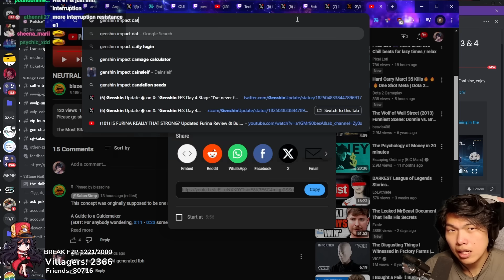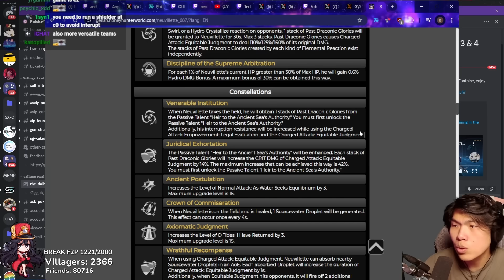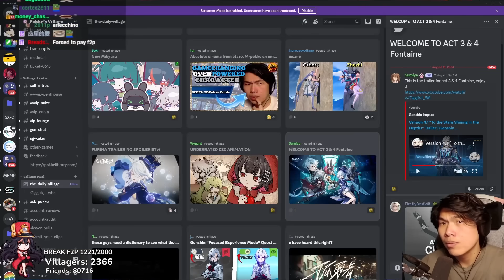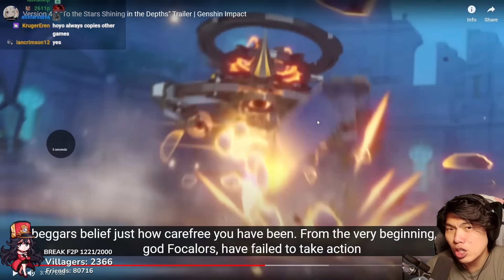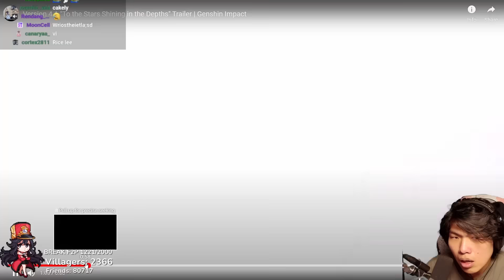FONTAINE CHANGED MY LIFE | Version 4.1 "To the Stars Shining in the Depths" Trailer | Genshin Impact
In this video, Watch past MrPokke react to Genshin's absolute cinematic Fontaine Arc. Absolutely insane.

Timestamps
00:00 Intro
00:26 Reaction
13:18 Outro

Track:
Monster Hunter Pokke Village Theme 1 hour